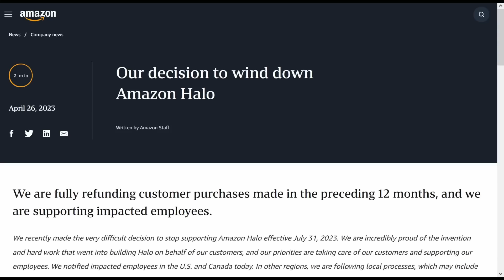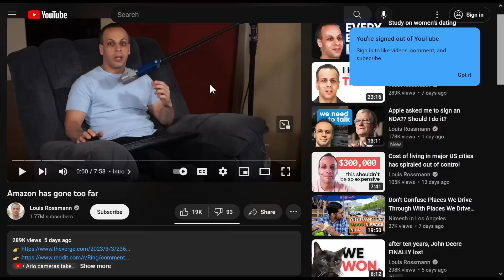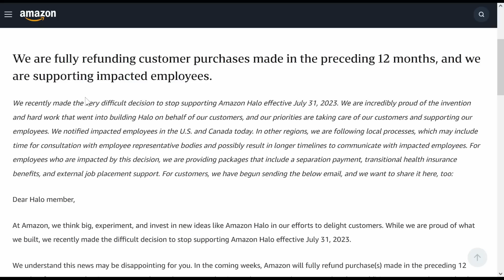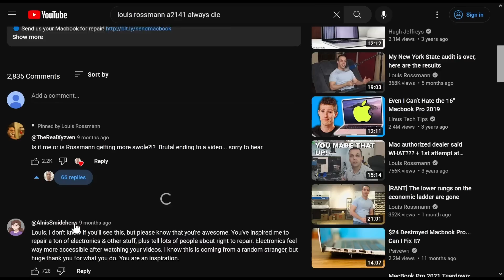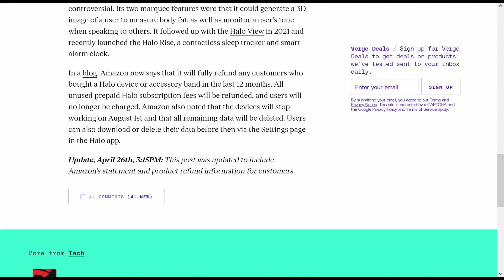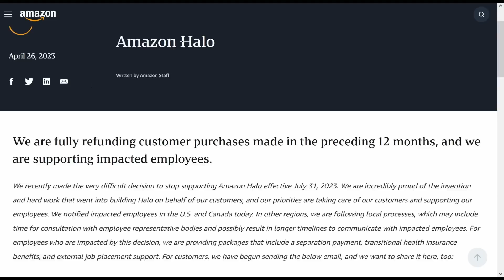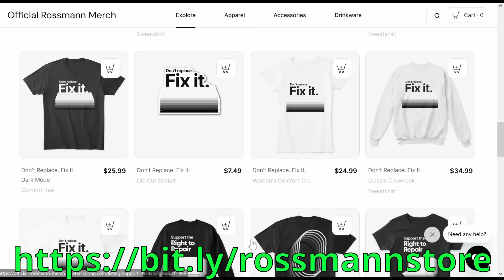Amazon asks customers to recycle hardware they just purchased; more cloud junk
🔵 Portable recording interface